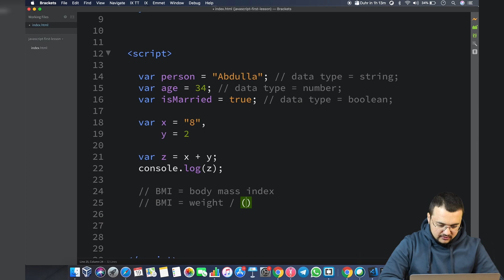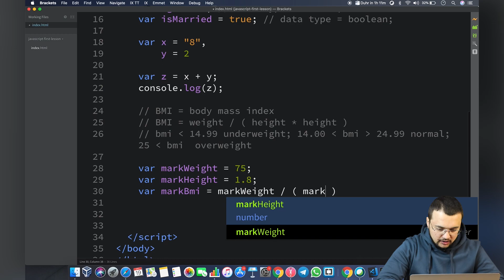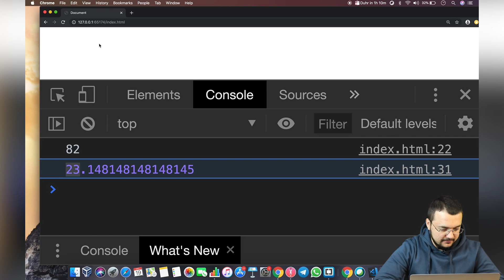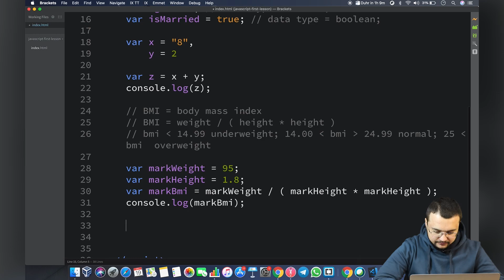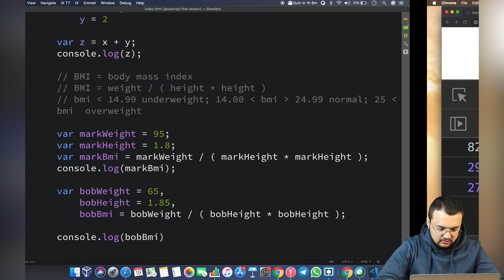Javascript - 3 qism. Javascript yordamida BMI (body mass index) hisoblash.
Ushbu Video da Javascript yordamida BMI (body mass index) ni hisoblashni o`rganamiz.